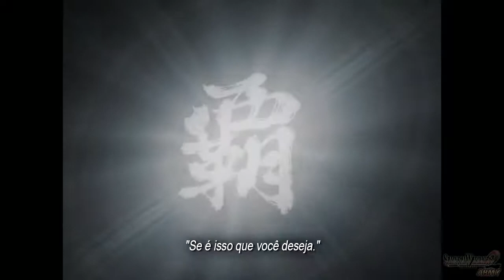Nobunaga Oda: Capítulo 4 - Estágio Traduzido BR Samurai Warriors 2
Fall of the Takeda
PC